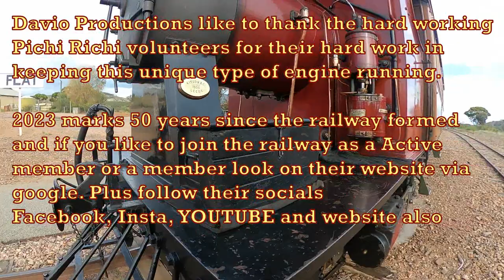A wintry Coffee pot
Since not filming the Coffee pot for 2022 well I decided as a day off plus mental health day I would chase the Coffee pot for June long weekend this year and here is the result with gopro shots of W22 going over it and Coffee pot twice few shots done before and one new location to reuse in the future.
Also Celebrating 50 years since the Society formed.

Any spot that is of the ordinary please get permission before venturing into them. I did or I know people that know me Cheers
Please if you dislike don't watch the video it's here for all to enjoy comment improvements if I need to accept the music that's my choice to do.
If also my spelling can be wrong apolgies in advance.
This Video for everyone to watch but please be mindful if you are under age 13 please watch something else or watch with Adult please Cheers